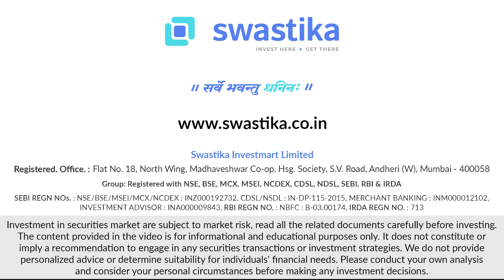Indian Stock Market में बड़ी गिरावट - चिंता या मौका?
Catch our in-depth analysis of the Indian Stock Market in this video.Our analysis covers market behavior with a focus on factors such as pre-election dynamics, US bond influences, the situation in israel , and the upcoming Diwali festivities. We delve into the current market behavior and provide insights to help investors make informed decisions on whether to invest or not in the Indian Stock Market.